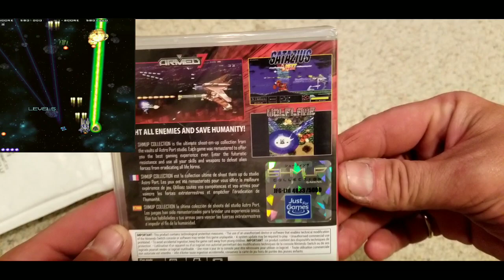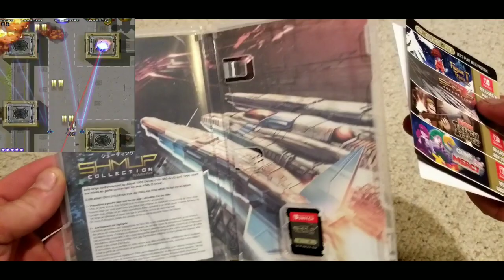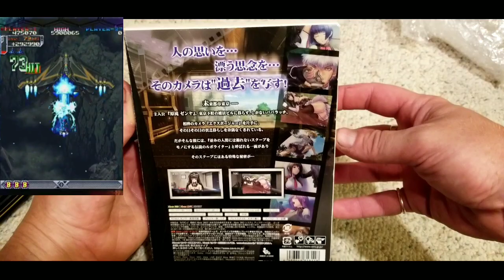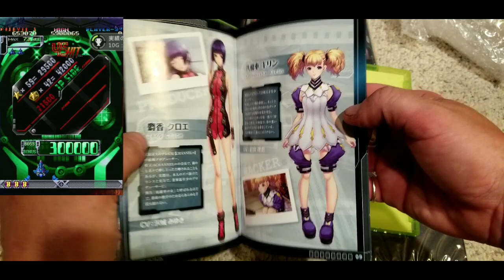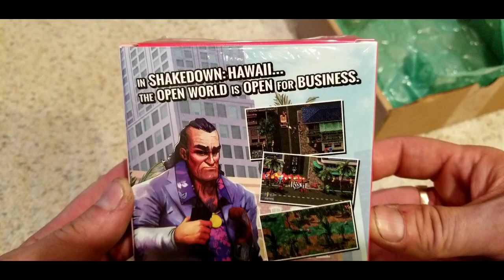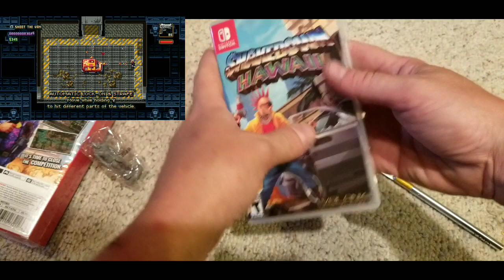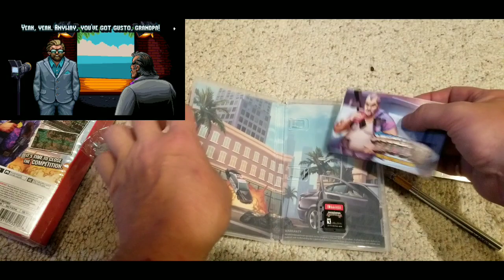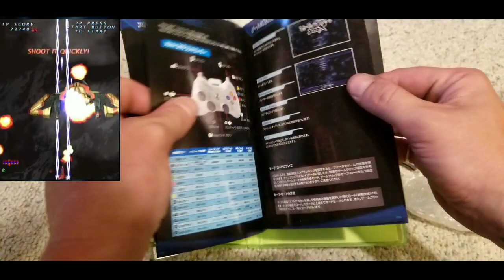July Unboxings // Shmup Collection Switch // Instant Brain // Shooting Love 200x // Shakedown Hawaii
What's up guys, a game that I forgot to mention that's getting a physical release is Bloodstained Curse of the Moon 2! Can't wait for that one, I've been having a blast playing it (it's the game I'm currently playing) anyway what did you guys get over the last month? The controllers on the thing look great!!!